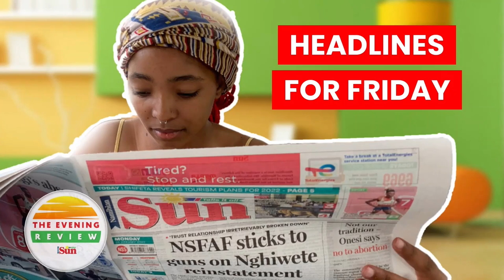The Evening Review - 17 March 2022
WATCH: The Namibia Local Businesses Association (Naloba), which was launched at Ongwediva recently after some of its members defected from the Namibia Chamber of Commerce and Industry (NCCI), met President Hage Geingob, Vice-President Nangolo Mbumba and Prime Minister Saara Kuugongelwa-Amadhila this week to introduce itself. Naloba vice-president Peter 'Kanu' Amadhila is on tonight's show.